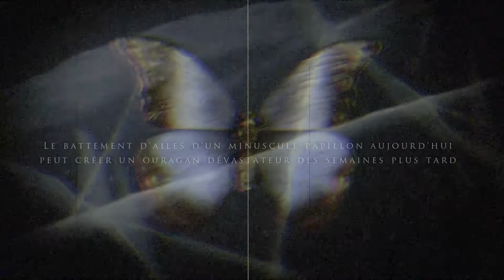Let's Play FR | Until Dawn | #1 - Premières décisions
Hey ! On se retrouve aujourd'hui pour un épisode de mon let's play horrifique sur le jeu/film interactif exclusif à la PS4, Until Dawn :)